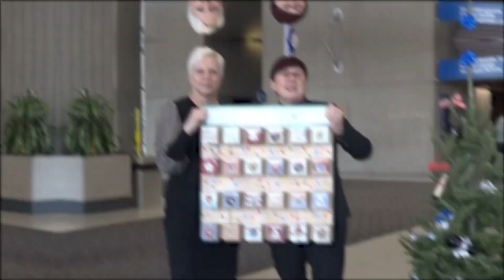La FSE-CSQ et l'APEQ déposent un calendrier de l'Avent bien spécial au gouvernement.